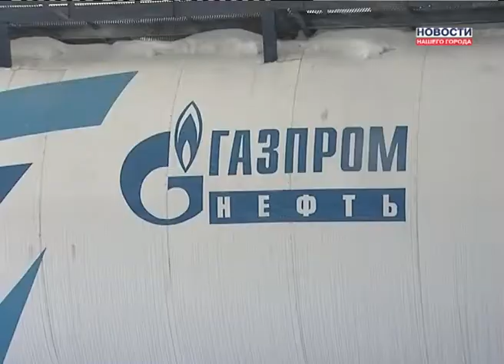Дети на Спорышевском